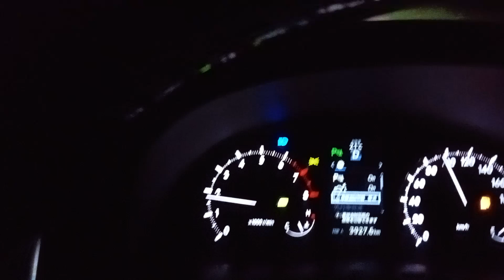রাস্তার দুই পাশে চোখে পড়ার মতো চমৎকার প্রাকৃতিক পরিবেশ উপভোগ করুন_NEW VIDEO__RAJIB KHAN 55_77